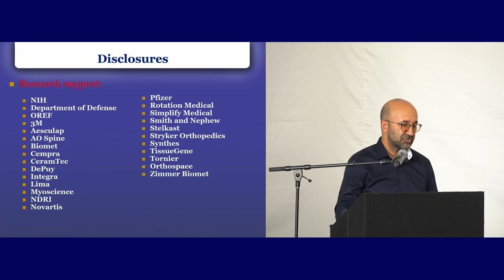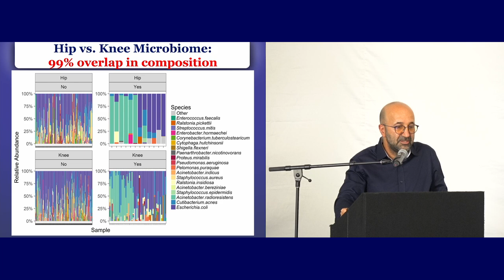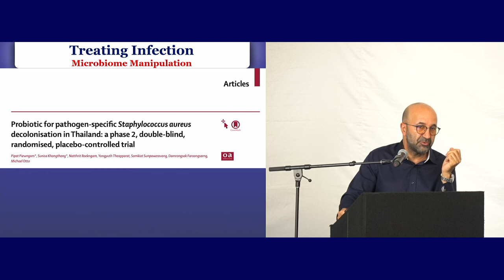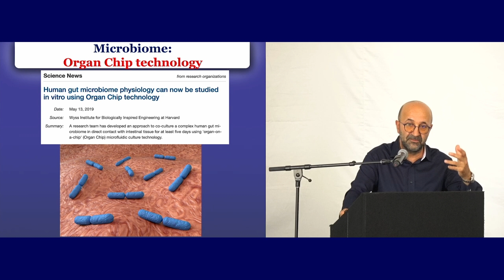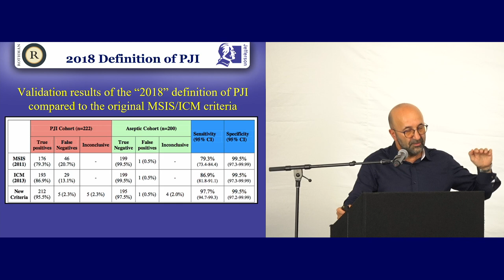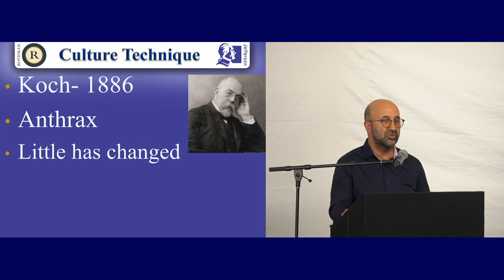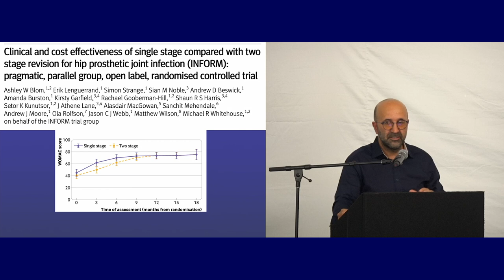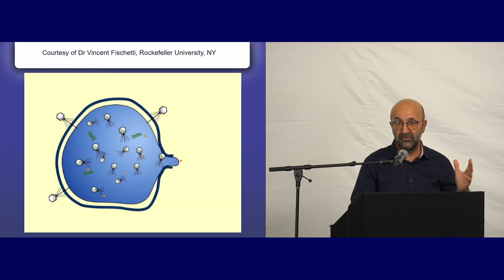10 Keynote – Parvizi